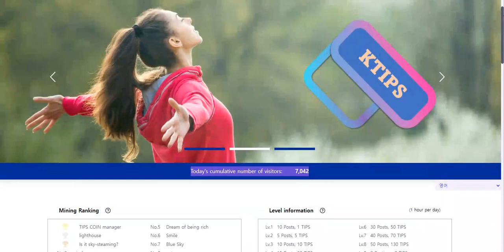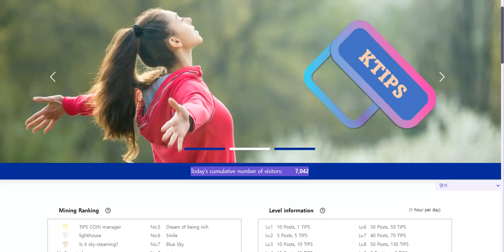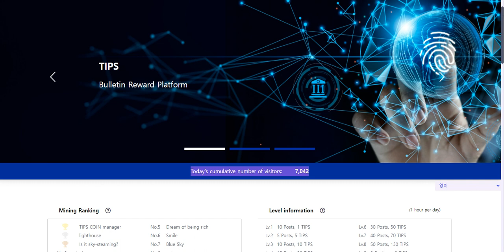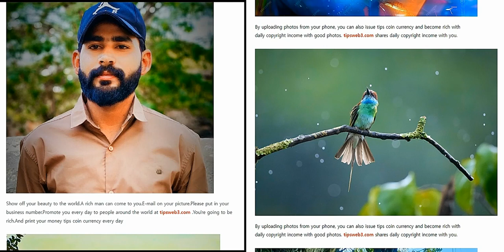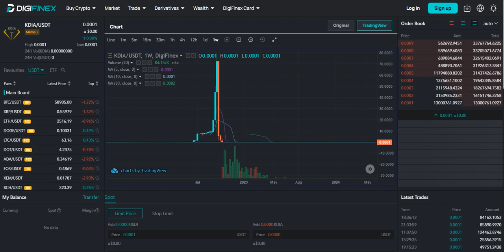गॉड.रिच.चॉइस.जगातील लोक#टिप्स COIN जगभरातील 50 देशांमधून सीईओ नियुक्त करणे